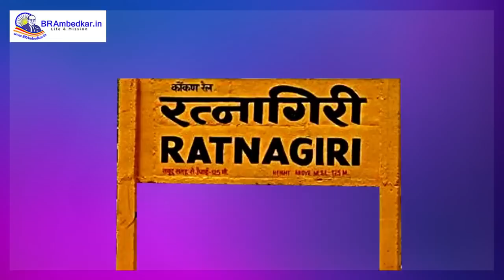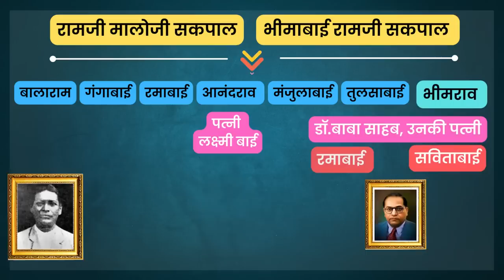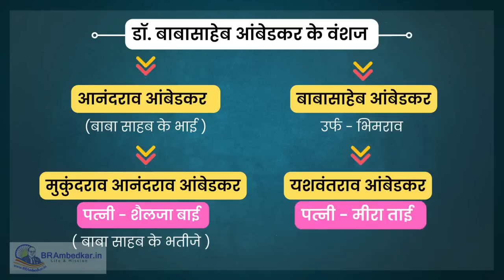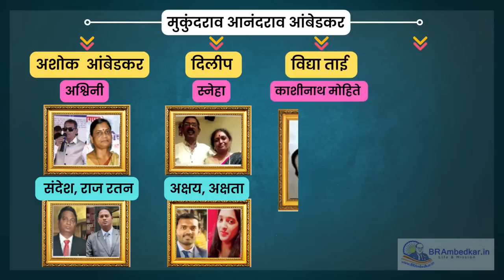राजरत्न व प्रकाश आंबेडकर नातं Complete Family Tree Dr. Babasaheb Ambedkar बाबासाहेब संपूर्ण वंशावल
राजरत्न व प्रकाश आंबेडकर नातं Complete Family Tree Dr. Babasaheb Ambedkar बाबासाहेब संपूर्ण वंशावल.  Title: "Exploring Dr. Babasaheb Ambedkar's Family Tree: A Legacy of Leadership". | ambedkar family tree.

The Untold Story of Ambedkar Family Tree | आंबेडकर परिवार की संपूर्ण जानकारी | राजरत्न व प्रकाश आंबेडकर नातं | ambedkar family members | bhim jayanti 2023 | ambedkar family photos | ambedkar family photos | आंबेडकर फॅमिली.

बाबासाहेब संपूर्ण वंशावल | Dr. Babasaheb Ambedkar family Tree | Ambedkar family members.

Join us on a fascinating journey through the ancestry and lineage of one of India's most iconic social reformers and architects of the Indian Constitution - Babasaheb Ambedkar. In this video, we delve deep into the history of Ambedkar's family tree, tracing the origins of his ancestors, discovering the legacy of his descendants, and exploring the lesser-known aspects of his personal history. Through interviews with experts, archival photographs, and historical documents, we uncover the untold stories of Ambedkar's family and the role they played in shaping his remarkable life and legacy. This is an exclusive insight into the fascinating history of Ambedkar's family tree that you won't want to miss!.

Uncover the rich tapestry of Dr. Babasaheb Ambedkar's family tree in this brief exploration of one of the most influential families in Indian history. From Dr. Ambedkar's pioneering contributions to social justice to the continuing legacy of his descendants, this video provides a snapshot of the remarkable journey of the Ambedkar family. Discover the individuals who played crucial roles in carrying forward the torch of empowerment and equality.

JayBhimJayBharat.

Dr. B. R. Ambedkar Audio Songs

Dr. B. R. Ambedkar Family Tree

Dr. B. R. Ambedkar Whatsapp Groups

Dr. B. R. Ambedkar Photos